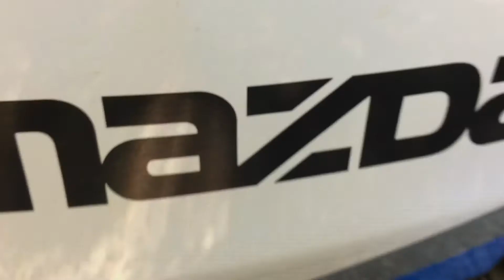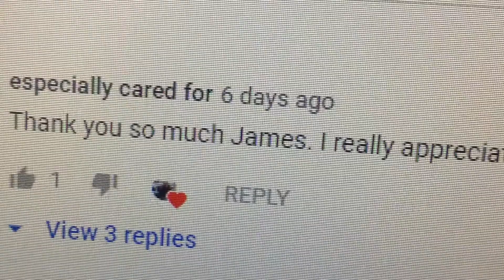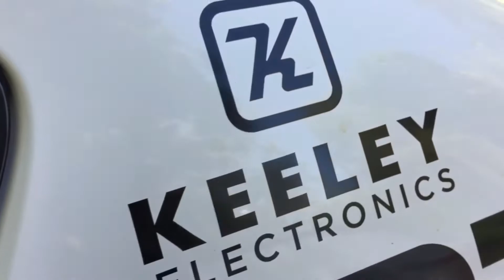992 Cast EP27 Back Into It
The 992 Cast gets another decal to throw on the Mazda 3 as we get set for more adventure and more news to share with the upcoming Holidays.